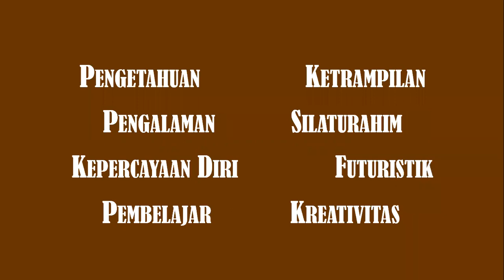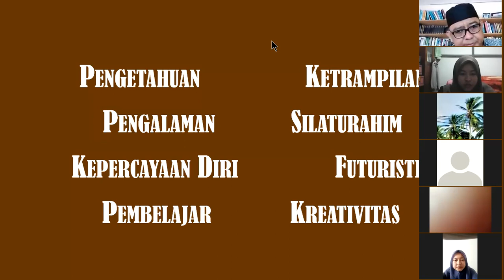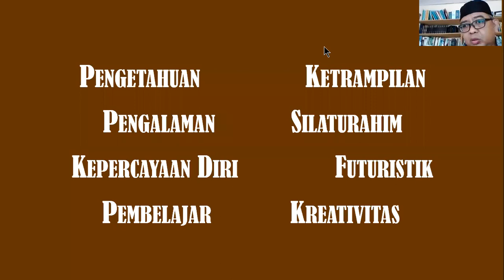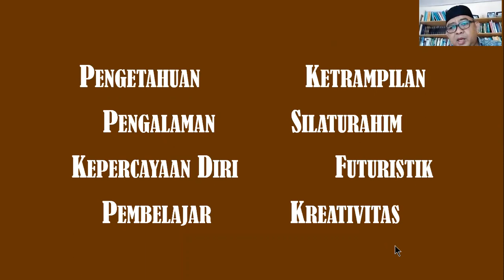Kuliah Pengembangan Diri Ep.02 || Kelas 301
Dosen :
Team Teaching
Bpk. Dr. Dian Patria, SE, MA
Bpk. M. Iman Taufik, SE, ME